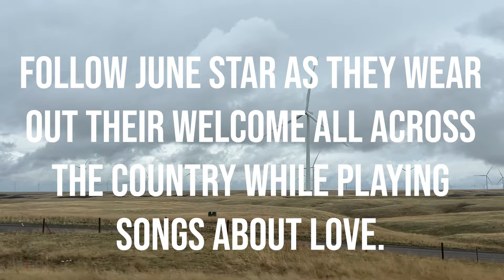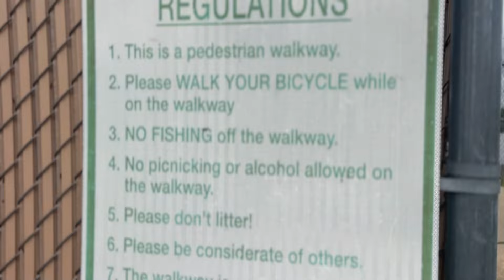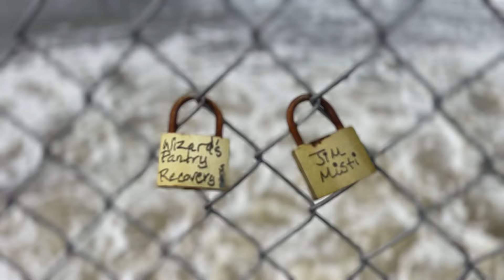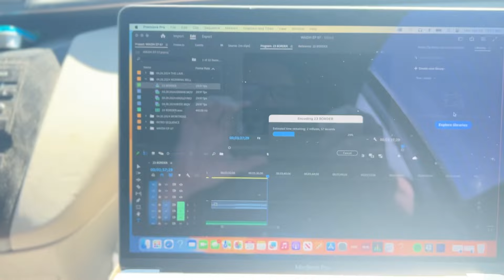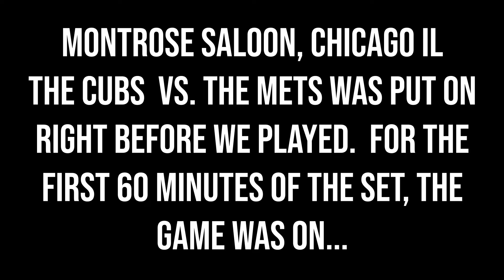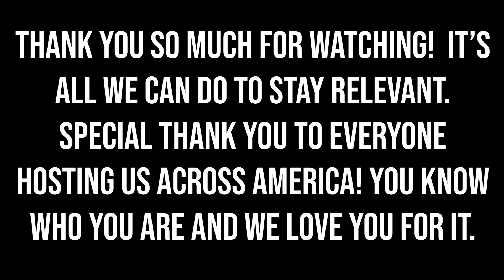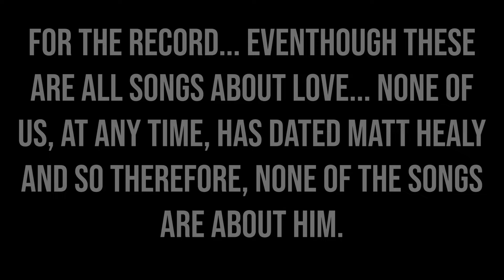WHY AM I DOING HERE? EP 07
Lots of ground covered here... we're make our push to the east... starting in Laramie WY through Ames IA to Chicago IL... great performances... starting the home stretch here...